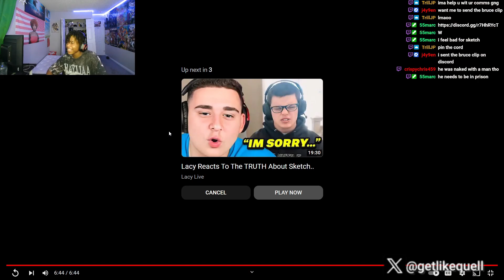Getlikequell Reacts To The Sketch Situation...